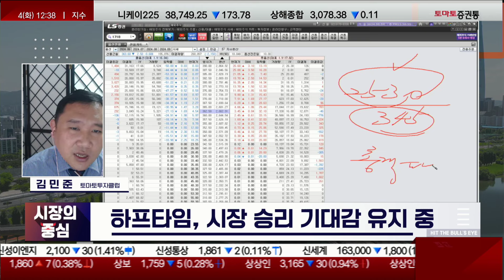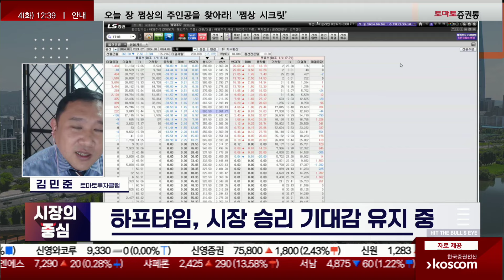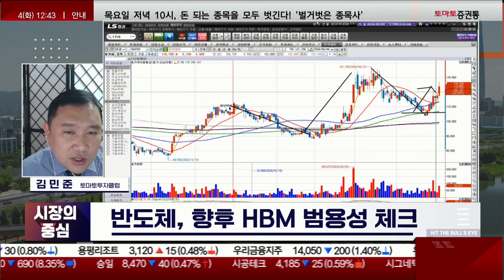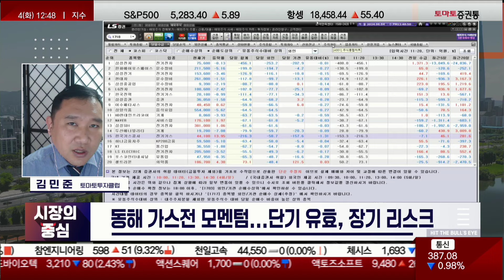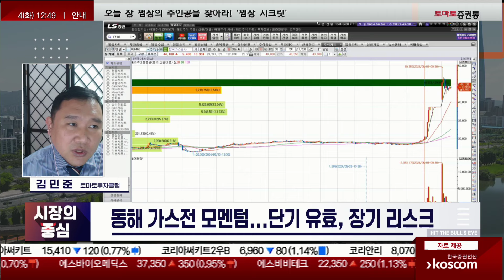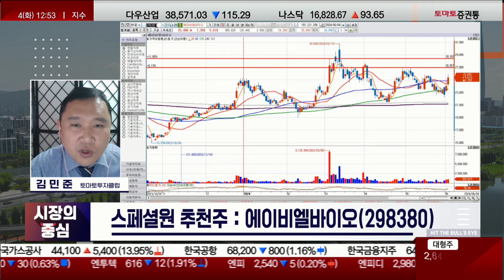2차전지는 상승 발판 마련 중? 장단기 시나리오별 전략! (f. 에이비엘바이오)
▶김민준의 스페셜원
▶진행: 김은별
▶김민준(토마토투자클럽)

▶오전장 한줄평
- 하프타임, 시장 승리 기대감 유지 중

반도체 / 동해 가스전 / 2차전지

▶스페셜원 전략
▷ 반도체 시간은 진행형
- 엔비디아 독과점 지속, 목표가 상향...1,500달러
- 반도체, 향후 HBM 범용성 체크
- 반도체, 조정국면 눌림목 상승 vs 매로크 변수 조정
- 빅테크의 반도체 투자 더욱 확대 전망
- 피에스케이홀딩스, 티씨케이, 디아이, 레이저쎌

▷ 동해 가스전, 고뇌 필요한 섹터
- 동해에 140억 배럴 석유·가스 매장 가능성
- 동해 가스전 모멘텀...단기 유효, 장기 리스크
- 동해 가스전, 관건은 지속적 뉴스 플로우
- 대성에너지, 한국가스공사, 화성밸브, 하이스틸 등

▷ 2차전지, 저가 매수세 유입
- 2차전지, 낙폭과대 반발매수 유입
- 2차전지, 시장 투심 개선세
- 장기관점 유지 문제없음, 핵심은 접근 포인트
- 2차전지, 장단기 접근전략 시나리오별 구성
- 관심: 전고체, LFP, 셀, 대형주
- 윤성에프앤씨, 탑머티리얼, 나노신소재, 에코프로 그룹주 등

▶오늘장 관심주
▷ 추천주: 에이비엘바이오(298380)📌 나만 알고 싶은🙈 쩜상 시크릿💡

- 개장 시황
- 급등주 분석